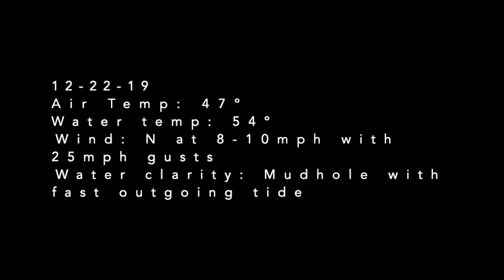San Jacinto River 2019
We paid another visit to the San Jacinto River for our 2nd practice. We caught one keeper out of 2 largemouths and one Hybrid striper.

As soon as we saw the size on this one was, Derek decided to get the net. Totally agree. It’s been so difficult fishing here lately that even on practice days, we don’t want to take the risk of boat flipping it.